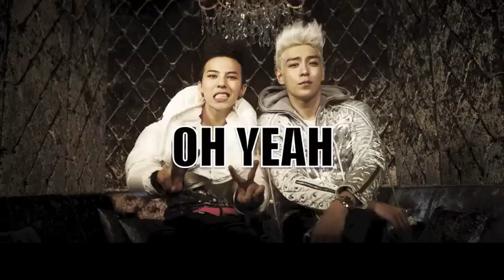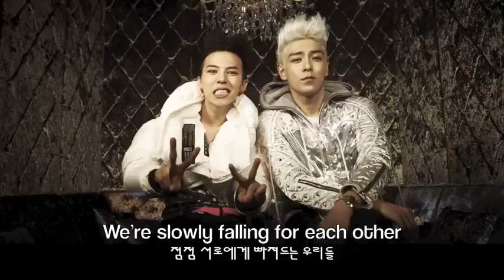[ENG SUB] GTOP FEAT. PARK BOM - OH YEAH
From their High High album.

I love High High but I'm ADDICTED to this song!